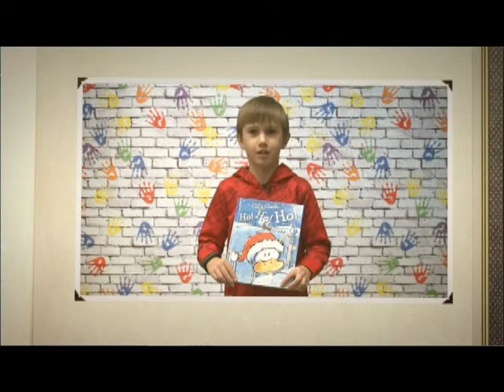Tell Me A Story - Segment 27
Today's story is from the book 'Merry Christmas Splat'.  Nate is a first-grade student at CHES.

Country Heights Elementary School is located in Owensboro, Kentucky.